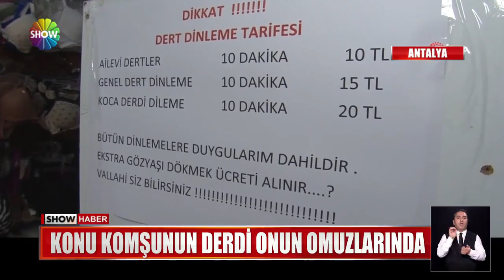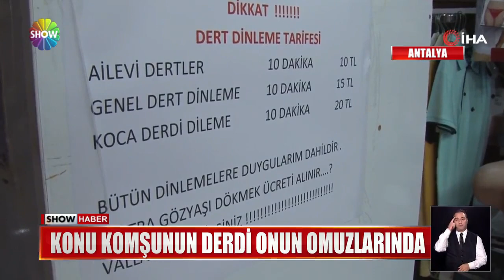Dert dinleme tarifesi!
KONU KOMŞU, ALIŞVERİŞ YAPMAKTAN ÇOK DERT ANLATMAK İÇİN DÜKKANINA GELMEYE BAŞLAYINCA SABRI TAŞTI. MAHALLENİN GÜZİN ABLASI İSYAN BAYRAĞINI ÇEKTİ. ARTIK KİMSE SORUNLARINI ANLATMAYA GELMESİN DİYE İŞ YERİNE DERT TARİFESİ ASTI.